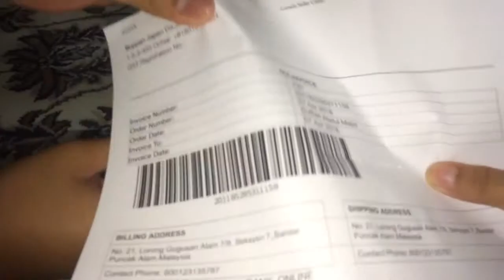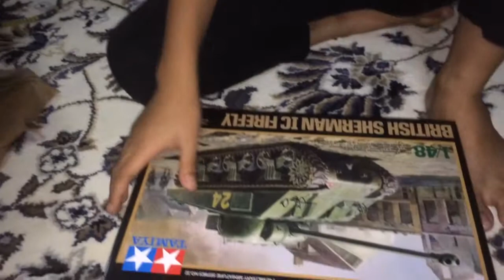Unboxing Tamiya British Sherman IC Firefly scale 1:48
Imported from Buppan, Japan via Lazada